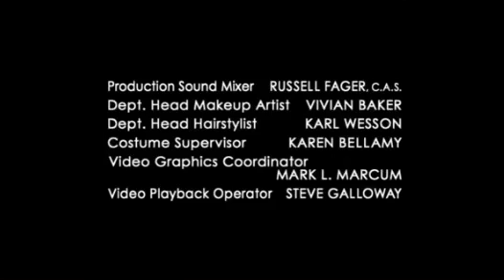House MD Season 1 Credits (2005)